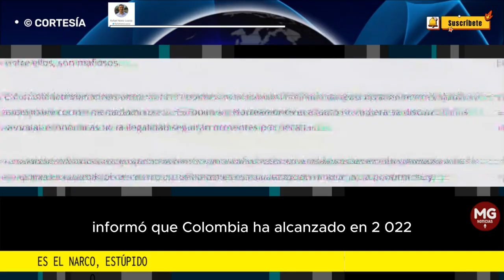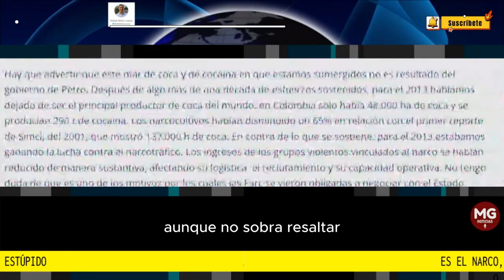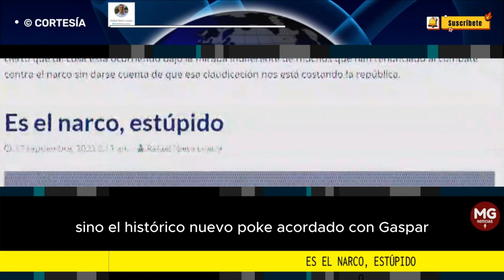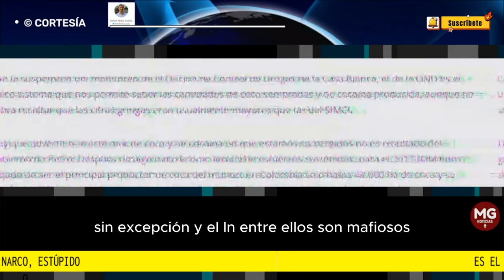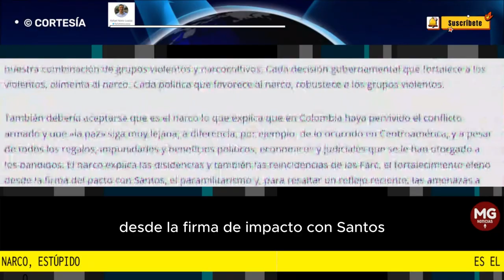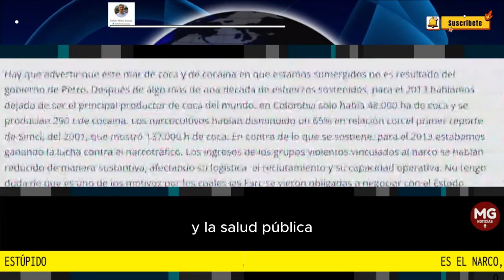ES EL NARCO, ESTÚPIDO 🌐 Por Rafael Nieto Loaiza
Con la suspensión del monitoreo de la Oficina de Control de Drogas de la Casa Blanca, el de la ONU es el único sistema que nos permite saber las cantidades de coca sembradas y de cocaína producida, aunque no sobra resaltar que las cifras gringas eran usualmente mayores que las del SIMCI.